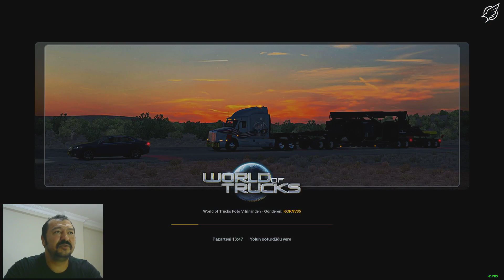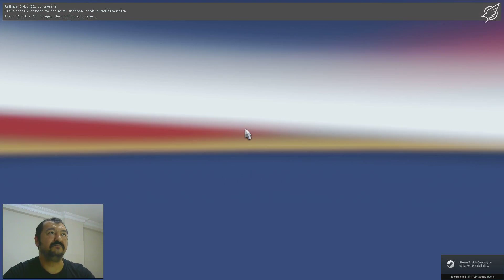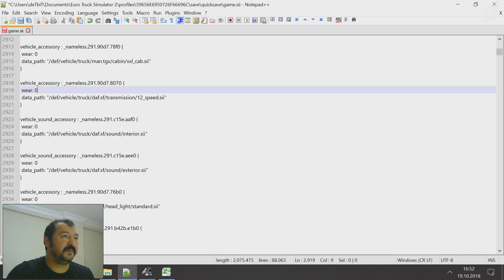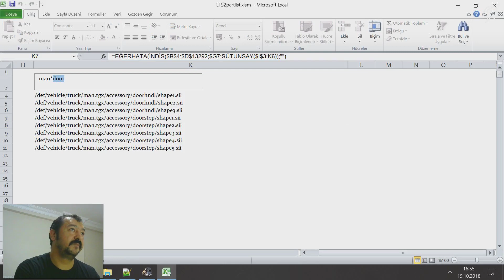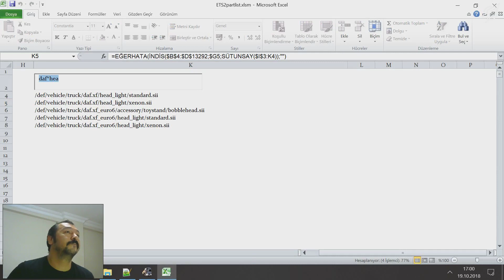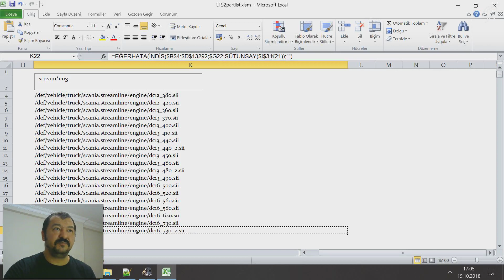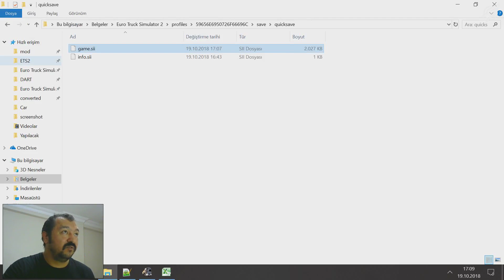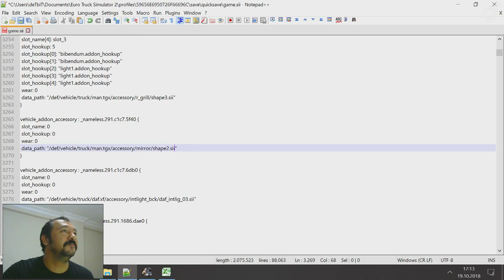ETS 2 / ATS: Haydi Hibrit Tır Yapalım!!! Lütfen Ankete Oy Verin!!!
Euro Truck Simulator 2 ve American Truck Simulator oyunlarında save edit ile nasıl hibrit tır yapılır? Öğrenmek isteyen arkadaşlar için yararlı bilgiler içerir. Videoyu baştan sona izlerseniz oyununuz kilitlenmeden, hata vermeden yapabilirsiniz.

Tek videoda birden fazla konu sizlere sıkıcı geldiğini fark ettiğim için bu yeni seride sizlere her konuya bir video hazırlamaya karar verdim. Videolar olabildiğince kısa ve anlaşılır olacak.

Eğitici / Öğretici Bilgiler Oynatma Listesinden tüm videolara ulaşabilirsiniz.

➡️ Mod istekleriniz için aşağıdaki linkten topluluk sayfamıza mesajlarınızı yollayabilirsiniz.